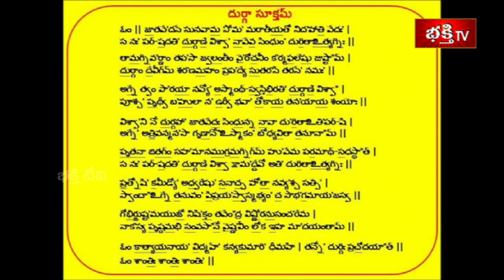దసరా ఎనిమిదవ రోజు - దుర్గా దేవి అలంకార విశిష్టత || Dussehra || Bhakthi TV